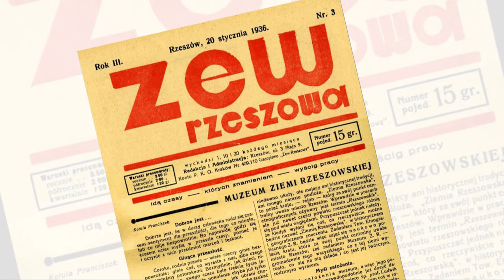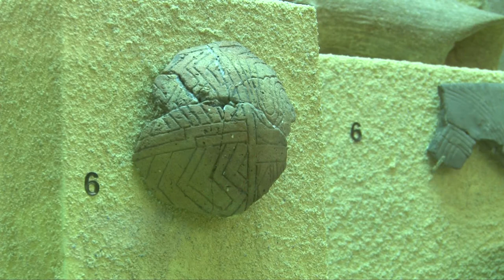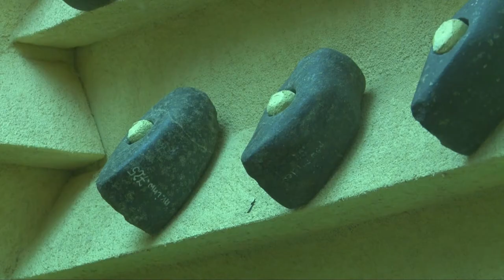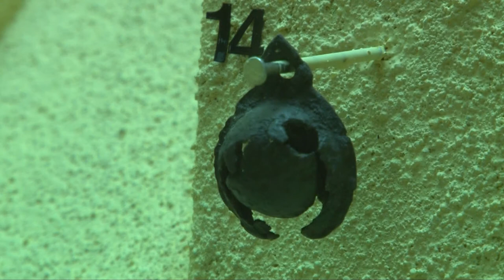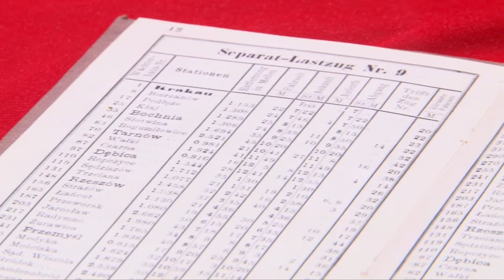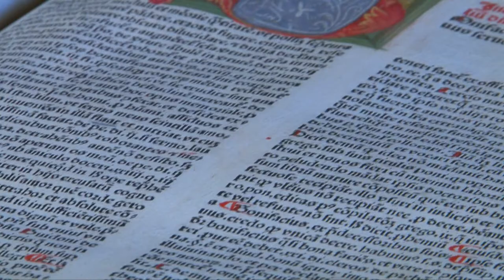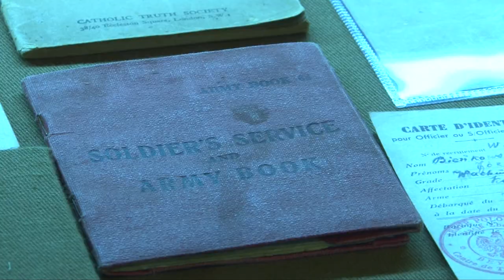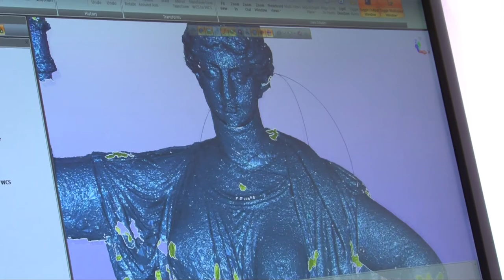Muzeum Okręgowe w Rzeszowie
Muzeum Okręgowe w Rzeszowie – regionalne muzeum powstałe w 1935 r. Gromadzi ponad 240 000 eksponatów. W muzeum wydzielono oddział etnograficzny. Poza głównym oddziałem usytuowanym w gmachu przy ul. 3 Maja, częściami muzeum są placówki pod nazwami Muzeum Etnograficzne oraz Muzeum Historii Miasta, której główną atrakcją jest Podziemna Trasa Turystyczna pod rynkiem oraz stała wystawa obejmująca eksponaty od XIV w. do czasów II wojny światowej. Dodatkowym oddziałem jest także Muzeum Biograficzne Juliana Przybosia w Gwoźnicy Dolnej.